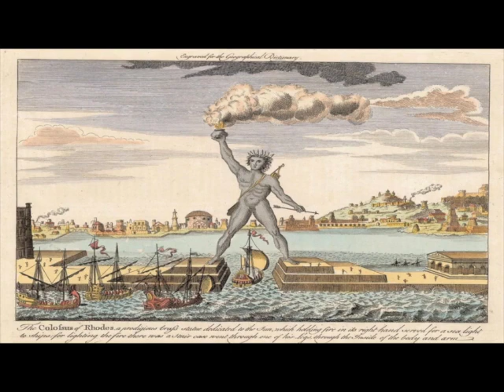7 Wonders of the Ancient World/Introduction to the channel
This video is about the 7 Wonders of the Ancient World, how they were chosen and its importane in History.

I apologize because in the video I say "the present year", and we are not in 2020 now, it is because that part of the video was recorded in the ending of the 2020, and I couldn't have ready the website and the first video of the channel before the year ended.

Thanks a lot to everybody!